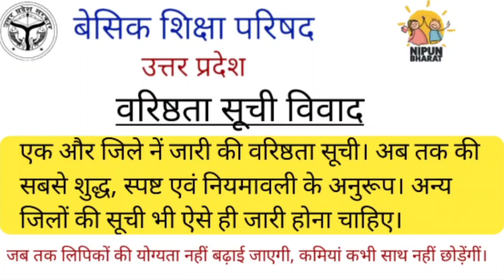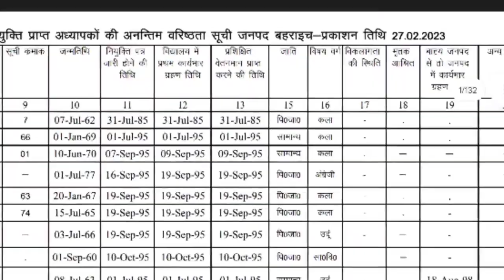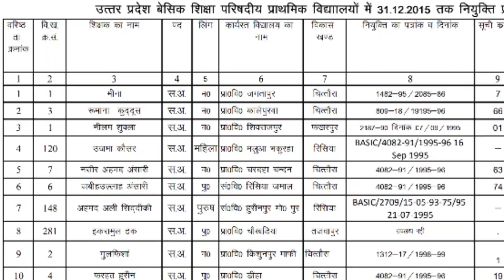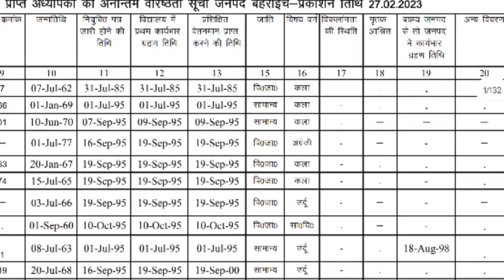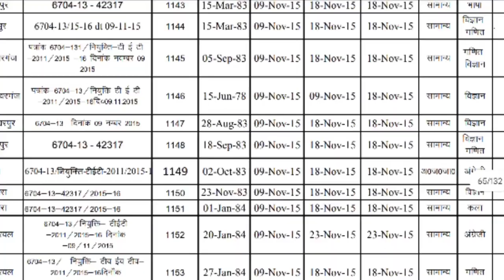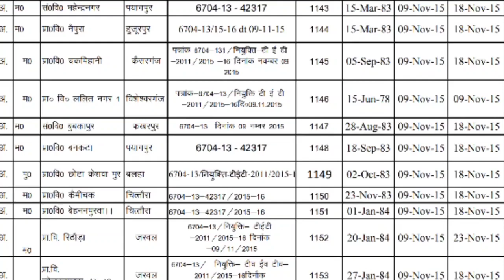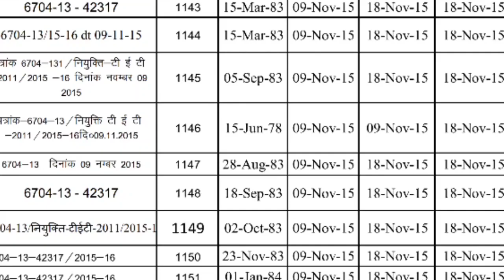वरिष्ठता सूची विवाद का हल? देखें एक जिले की उदाहरण स्वरूप वरिष्ठता सूची। जो अपने आप में परिपूर्ण है।